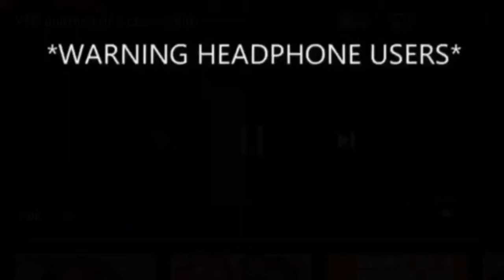YTP SpongeNosze Circlepants And the curse of the Cuckoo virus